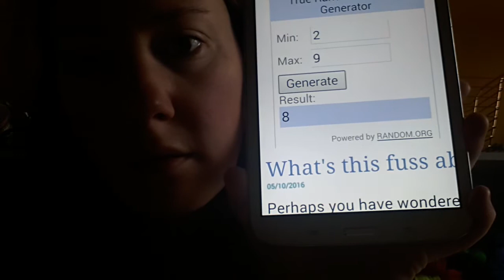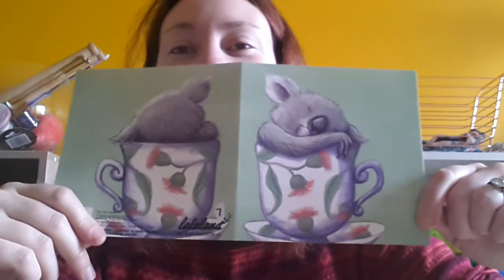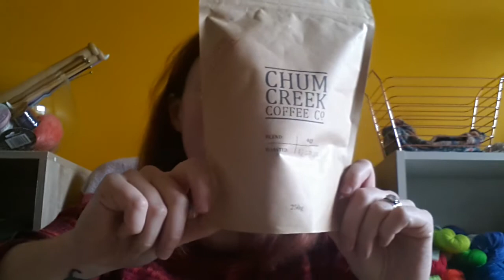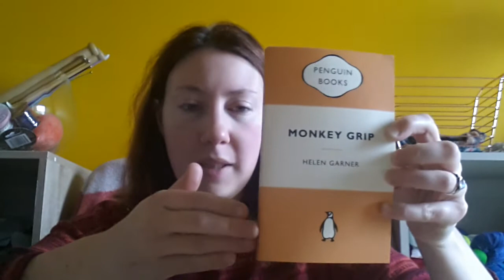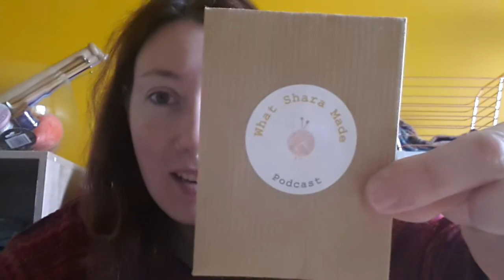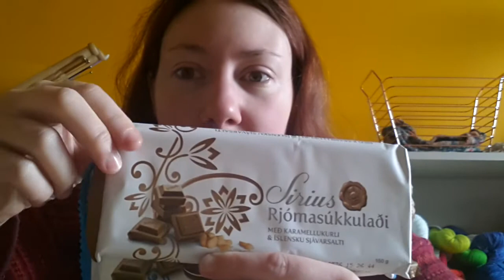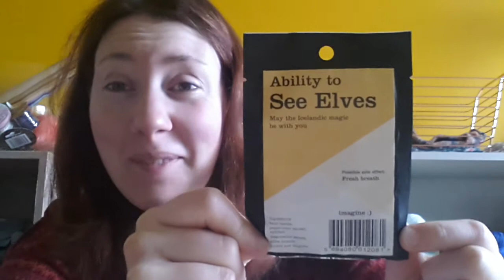Eva Christie Hand Knitting - Episode 25 (Part 2): Heart-warming Gifts & The Launch Of Socktoberfest!